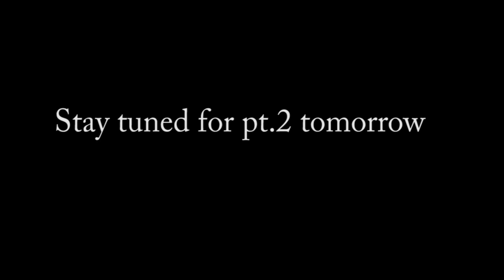COLORADO PRISON STORIES - OTHERS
Today we have a guest on from Colorado he has done state and federal prison time...he was sentenced to 18 years for 2nd degree murder...these are his stories and links to his youtube channel below!

HAND CRAFTED ARTWORK I SELL: